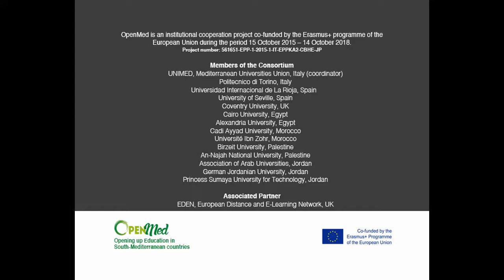Daniel Burgos - OpenMed Experts